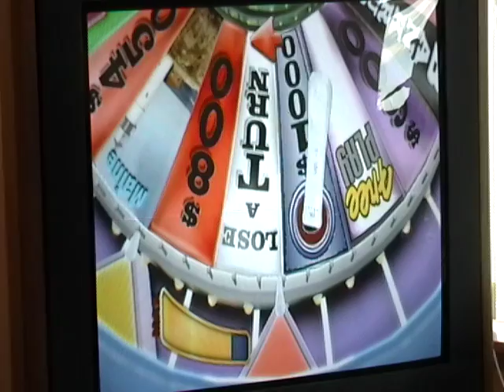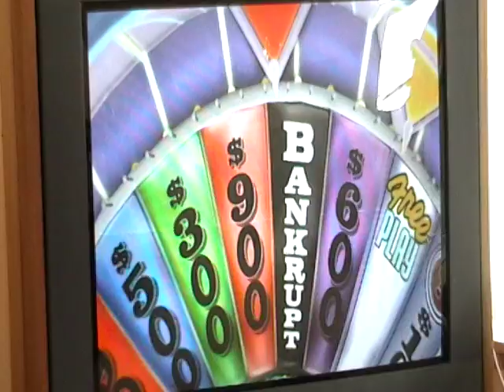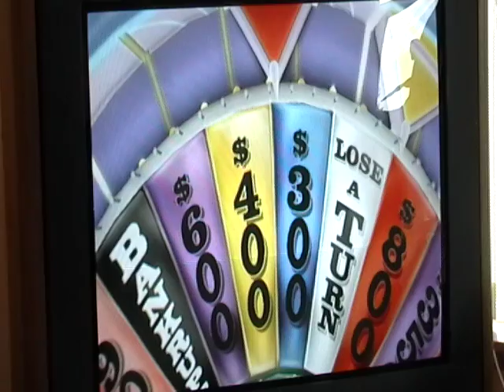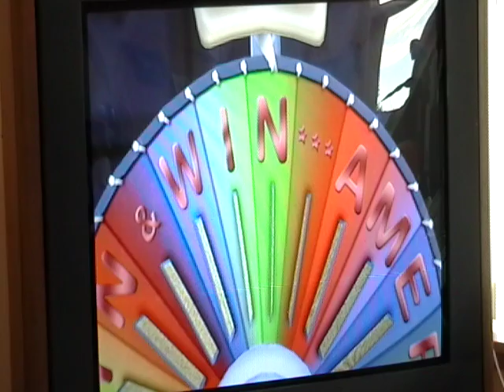Summer Extravaganza Part 4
Special Guest: MrSabotage100